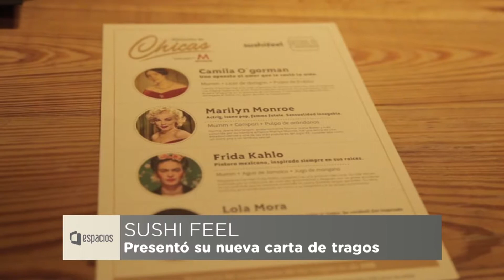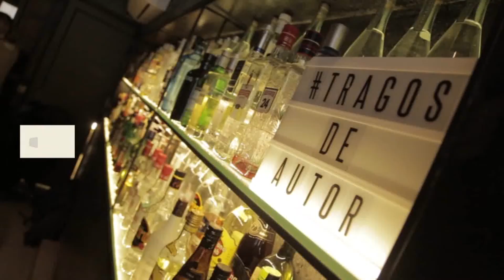Espacios 653 SushiFeel y Ana Anzorena